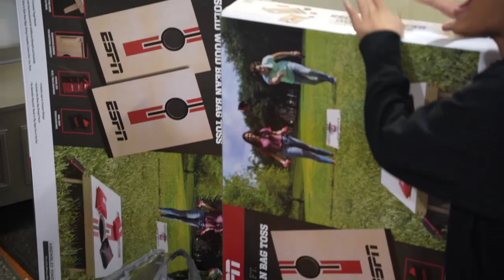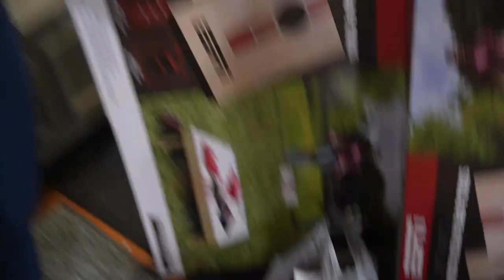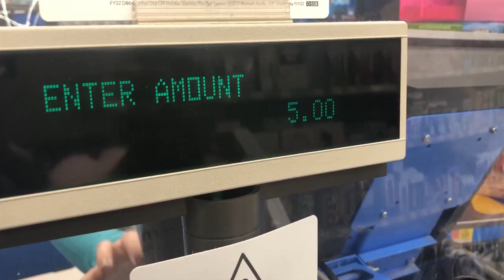Shopping Spree Prank on My Cheap Husband (No Budget)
Biname pranks Jori by going on a no budget shopping spree!  The kids are so excited by all the stuff, but Jori can be kinda cheap when it comes to making purchases, so this Wal-Mart splurge gets under his skin a bit.

Hubby is Annoyed I Spent $100 On Premium Air! | Prank -

Write Us